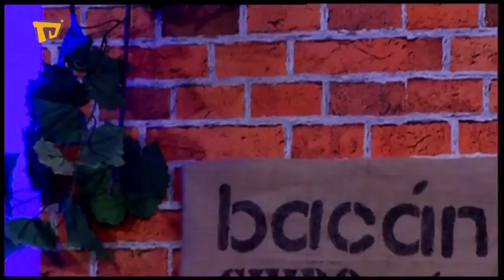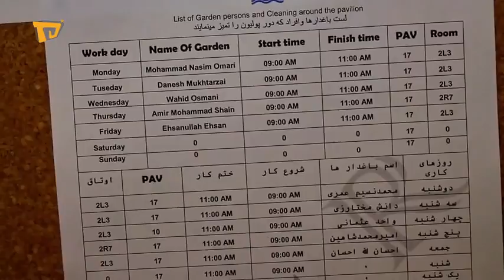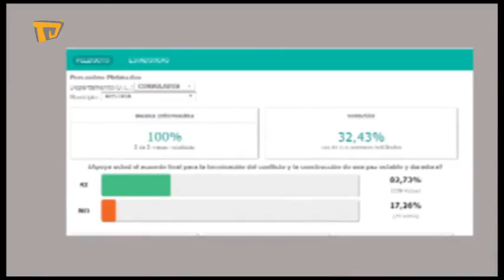Latino TV Austria - Oktober II